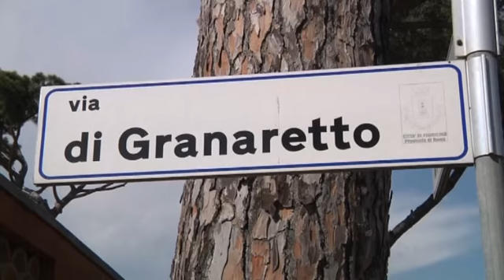Palidoro: problema fogne - Canale 10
Gli abitanti di Palidoro denunciano una vera e propria emergenza igienico-sanitaria. Le fognature di via Di Granaretto scaricano direttamente sull'Aurelia.